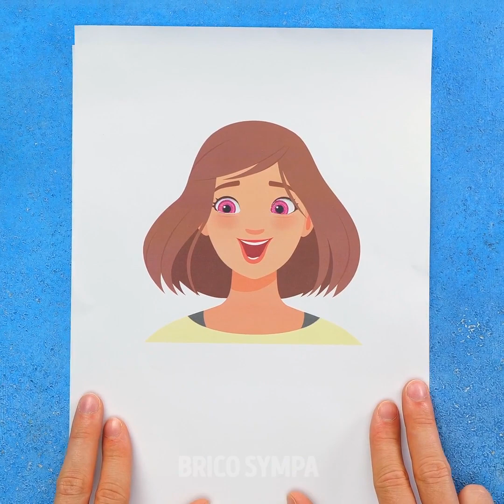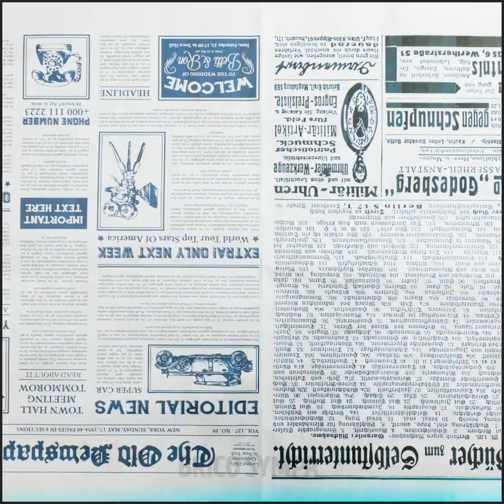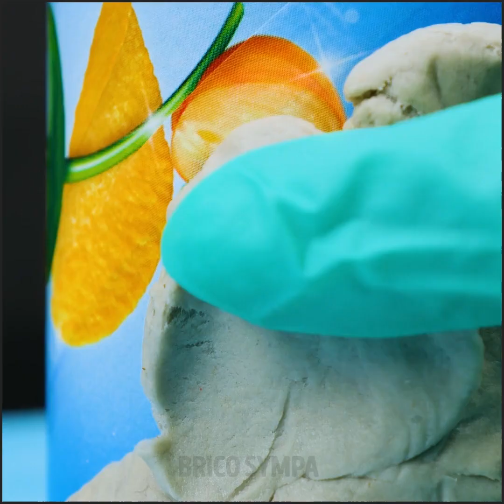25 ASTUCES ÉTONNANTES ET IDÉES DIY FACILES AVEC DU PAPIER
Salut les créateurs ! Qui est prêt à s'amuser et à apprendre de nouvelles idées DIY et créations incroyables avec du papier et du carton ? Woohoo ! La vidéo d'aujourd'hui est remplie d'incroyables idées pour réaliser des créations amusantes, et nous pensons que tu devrais prendre des notes. Notre première création est une décoration trop mignonne pour un jardin ou un pot de fleurs : c'est un papillon en papier !

Si tu aimes offrir des cadeaux originaux et que l'un de tes amis adore les plantes, alors tu vas adorer notre prochaine idée. Tu as simplement besoin de carton, d'eau, de colle et de graines. Dis-nous ce que tu en penses ! Les avions en papier peuvent être difficiles à fabriquer, alors aujourd'hui, nous allons te montrer différentes manières de les plier pour être sûr qu'ils volent. Une autre idée vraiment cool est de réaliser une mangeoire à oiseaux avec un rouleau vide de papier toilette, du beurre de cacahuètes et des graines. Les oiseaux vont adorer cette idée. Assure-toi de ne pas rater l'idée super facile pour réaliser un support pour portable !

Place à la créativité !

Horodatage :
1:41 – Décor de jardin avec un papillon
4:00 – Papier avec des graines
7:06 – Avions en papier
10:26 – Mangeoire à oiseaux
13:49 – Support pour portable